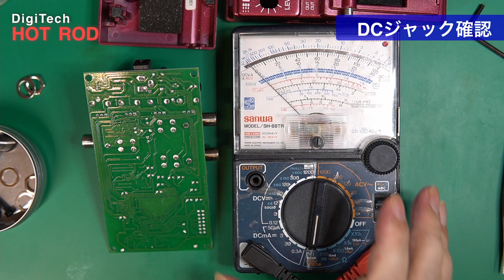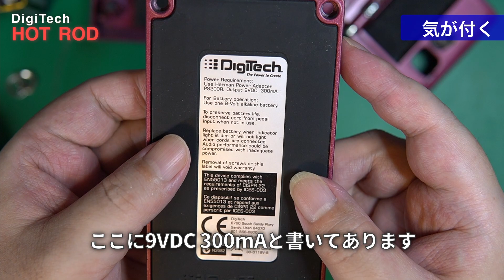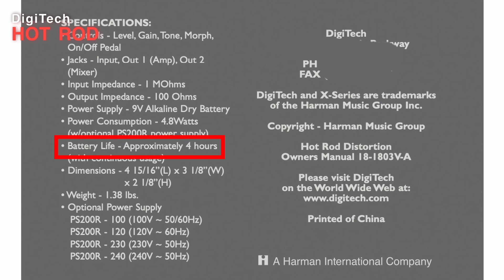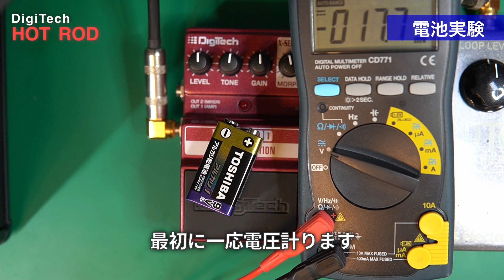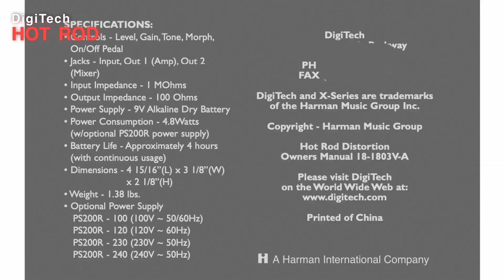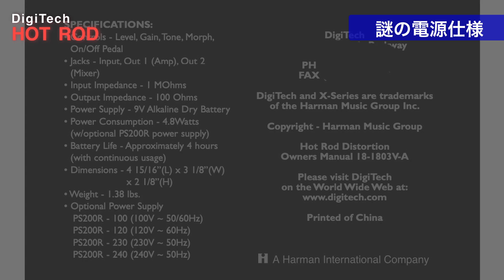【エフェクタージャンク】DigiTech HOTRODを修理。電池が使用出来ない事で、電源の仕様に翻ろうされてしまう。こう見えて私の中身は…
DigiTech HOT RODを修理しました。
電池だけが使えないという定番の修理だったんですが、中身の仕様に驚愕。
電源の仕様を調べましたが、謎でした。

後半のレビューで使用した機材はKiesel A6、Laney GH-100L、UA OX AMP TOP BOX。

自分で修理する場合は、自己責任でお願いします。